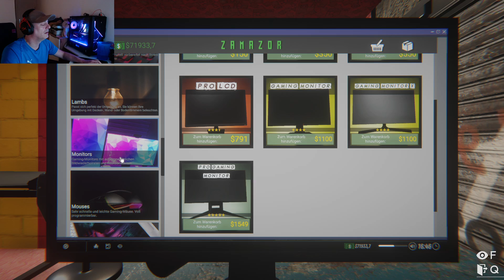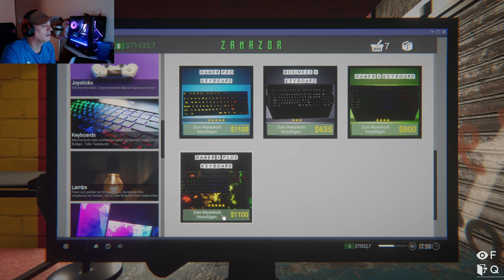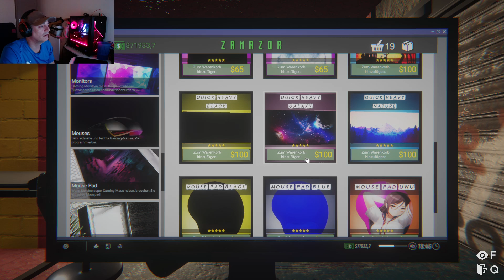Internet Cafe Smulator 2 (Gameplay) Deutsch#22 Die teuersten PS Systeme braucht der Laden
Ja was soll man da noch beschreiben:)
Schaus dir an und dann siehst du es schon:)
Internet Cafe Simulator halt:)